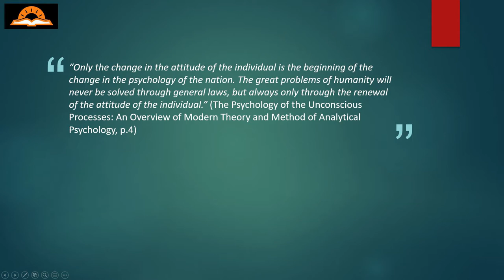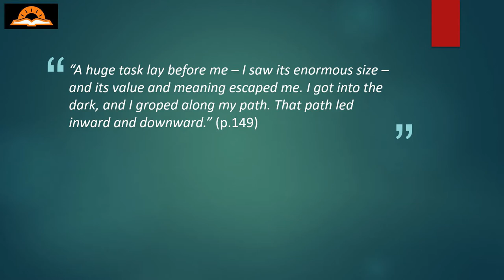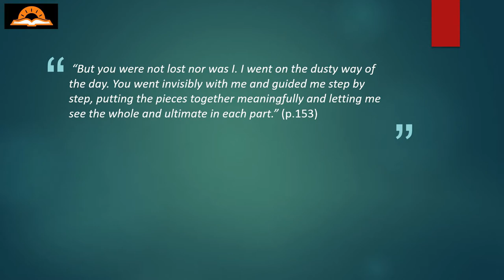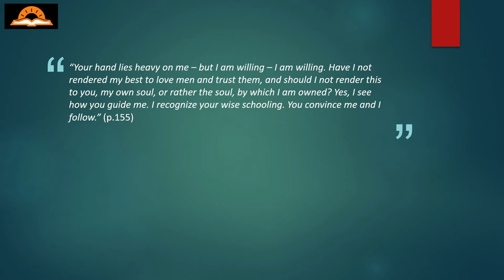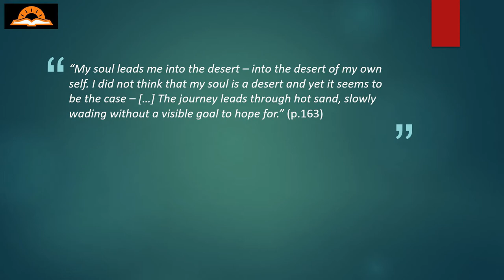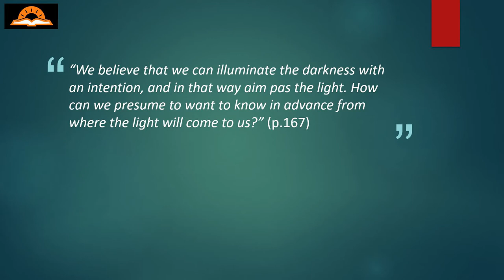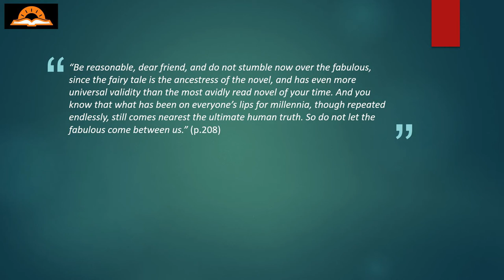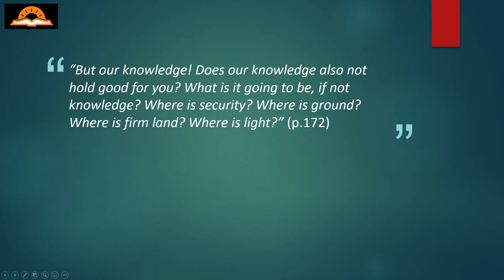Carl Jung – the Black Books Volume 2: Challenges Inherent to the Exploration of the Unconscious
Throughout the second volume of the Black Book Carl Jung illustrated the challenges which he had to face during the initial stages of the exploration of his own soul. Although he continually reassured himself that he must trust his soul and the places to which his soul is taking him, he continued to remain doubtful because he is faced with emptiness and a lack of meaning. The stories which his soul presents to him remain superficial and are not the ideas which he expected his soul would be presenting to him. However, as Jung indicated as well, his expectations and intentions might be what limit him.

               In my opinion, throughout volume 2 of the Black Books, we can see Carl Jung make a clear move away from knowledge and reason, replaced by a direction towards the mystic i.e., the spirit of the depths. This transition was not easy to make for Carl Jung, and we can clearly see him struggle with the realization that such a transition is what is required of him: “But our knowledge! Does our knowledge also not hold good for you? What is it going to be, if not knowledge? Where is security? Where is ground? Where is firm land? Where is light?” (p.172)

Black Books
The Red Book